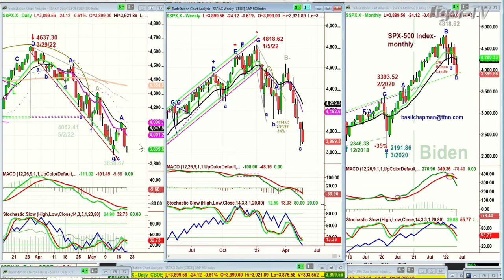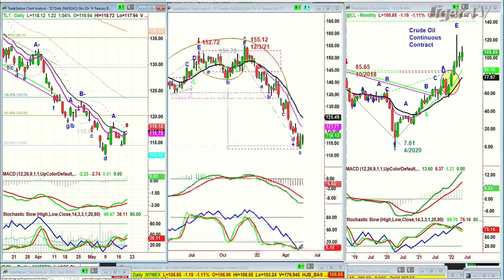May 19th, 10AM ET Market Update on TFNN - 2022